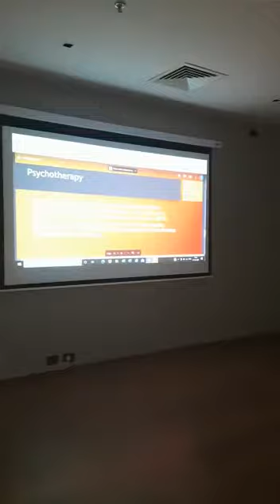COUNSELOR JYOTI SAPRU SPEAKS ON THE TOPIC OF STRESS MANAGEMENT IN URBANA KOLKATA ON 21.03.21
Counselor Jyoti Sapru speaks on the meaning signs symptoms causes and treatment of stress management at Urbana Complex live today evening 21.03.21